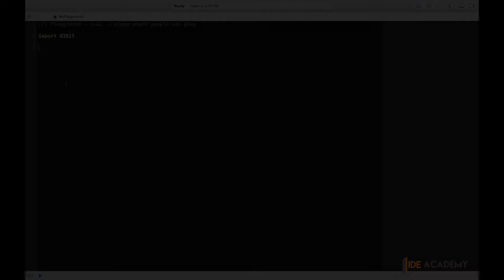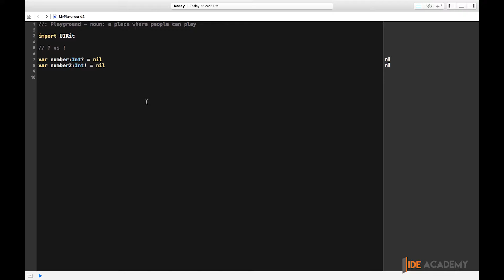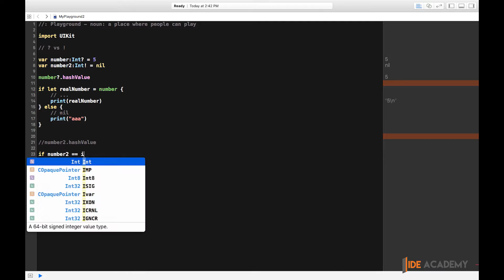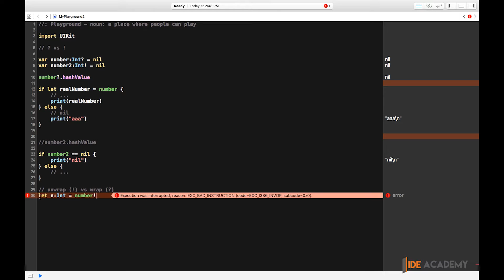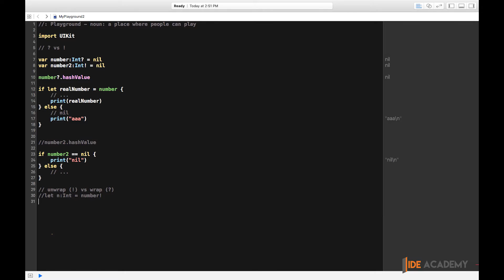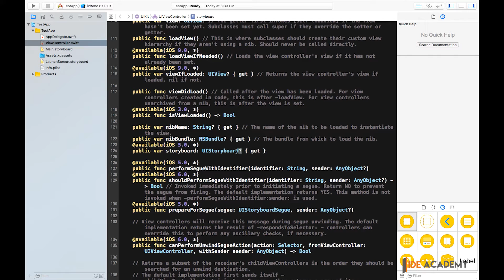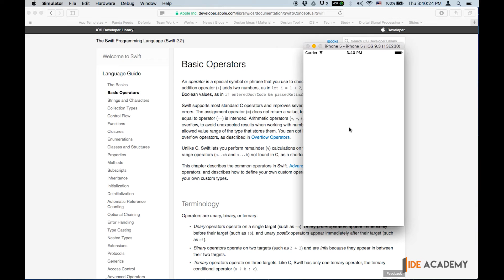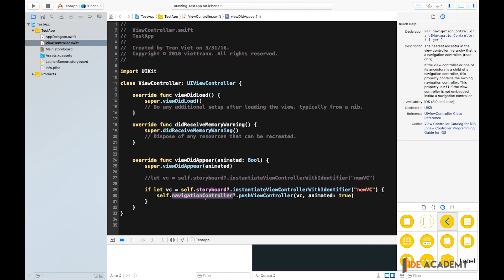[Swift 2] Phân biệt ? và !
Tính an toàn là một trong những đặc tính của Swift. Vì thế việc đảm bảo việc app không bị crash do những biến nil là rất quan trọng. Ngoài ra, "?" và "!" và không có gì theo sau 1 biến nhằm tăng tính ràng buộc, cũng như tính an toàn cho việc truy xuất biến.

Qua clip này hy vọng các bạn nắm rõ về "?" và "!" để có cách sử dụng hợp lý nhất trong ứng dụng.